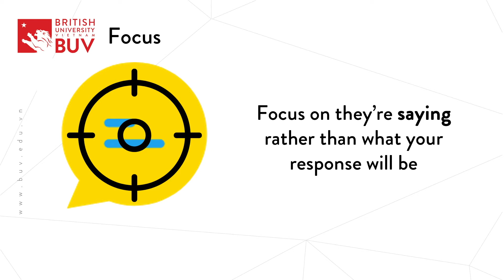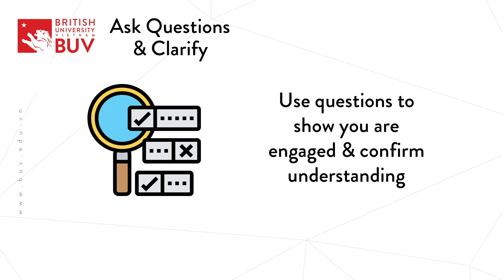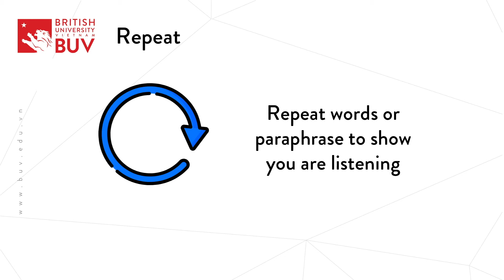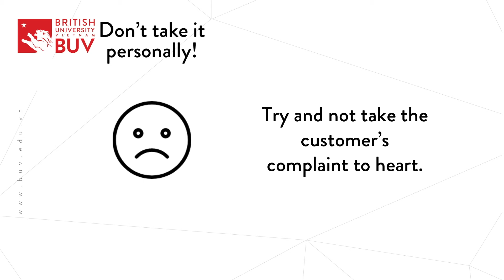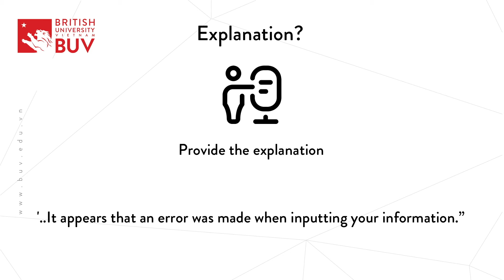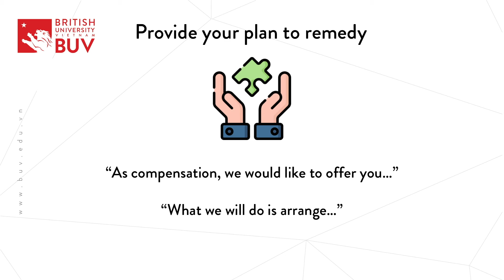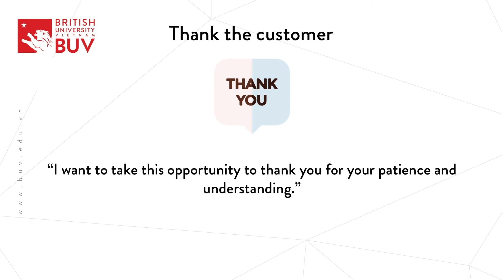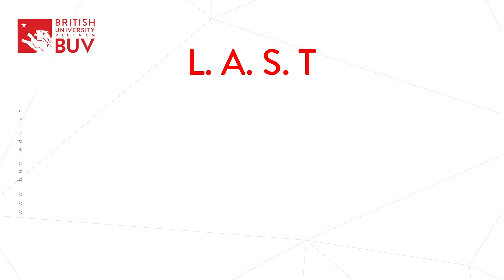BUV English for Hospitality | Episode 4